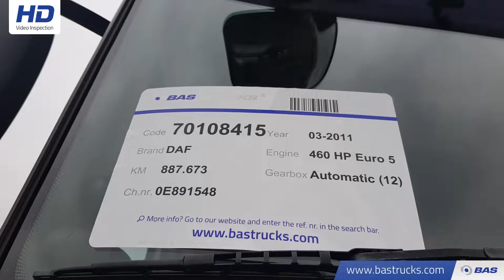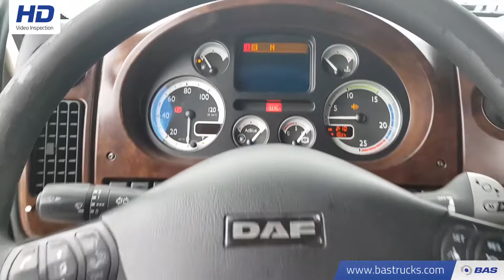70108415 DAF XF105.460 SSC